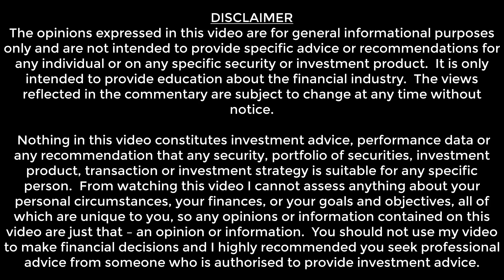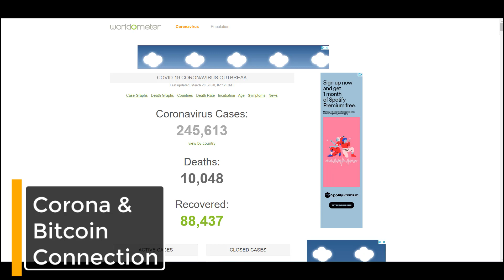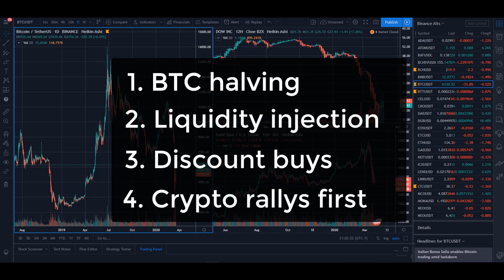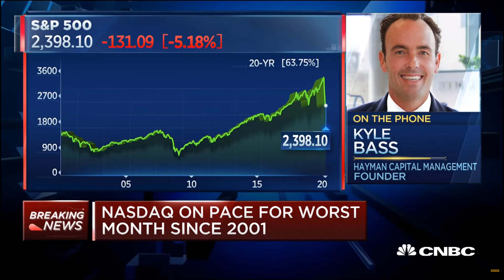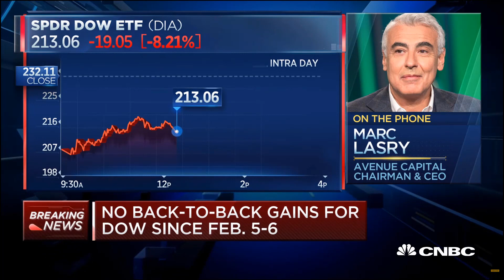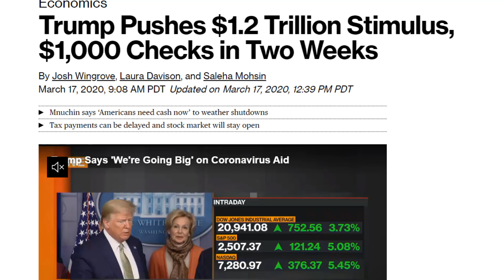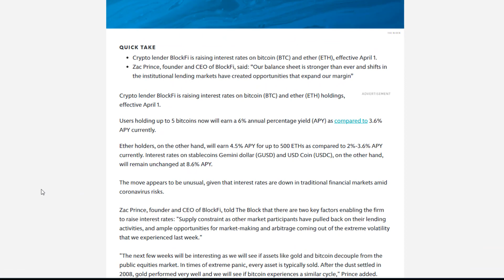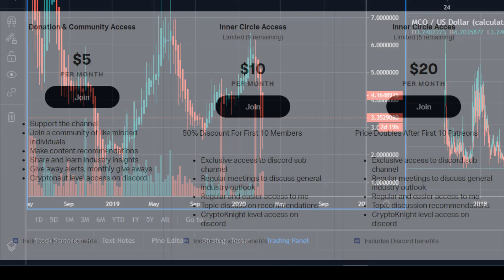Blockfi Interest Rates Increase | Central Bank Stimulus Bullish For Bitcoin & Crypto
⏲️⏲️⏲️TIME STAMP⏲️⏲️⏲️
Corona & Bitcoin Connection 2:29
Traditional Investors Buying the Dip 6:07
1k USD Check For Everyone 12:24
Bitgo Expands Coverage 13:46
Blockfi Increases Rates 15:31

BTC: 36zG1zrhJKDPak7gKDQyVYHmDAyCwXEwwV
LTC: MAEPgQ6JBJaefYebFnKCzUTs2P36i6QCed
ETH: 0xc71744724BE50686Ff8FaB56EC20308BdA13FAe5
XRP: rNJ4rRvx8AL7KBRCAxJjhqfUGZMtL5eDpV TAG: 404

 crypto news bitcoin live bitcoin news bitcoin news today